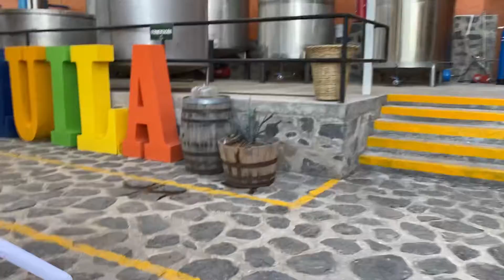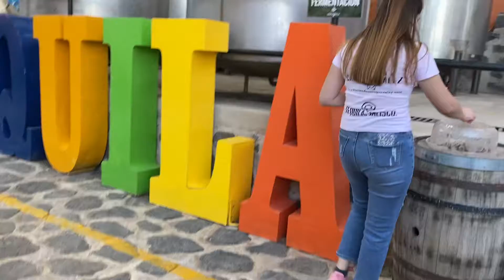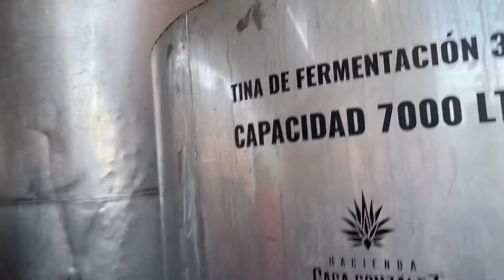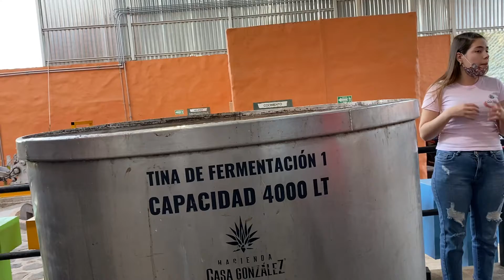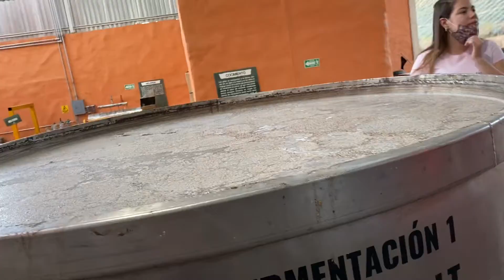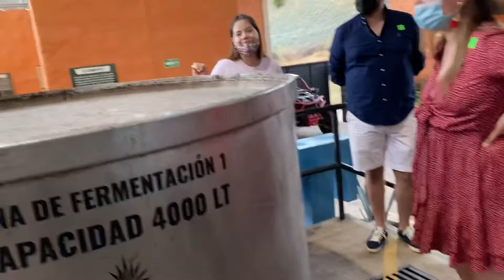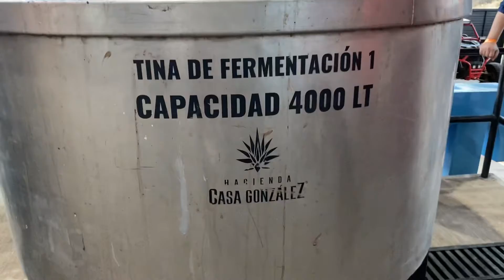Destiladora de tequila